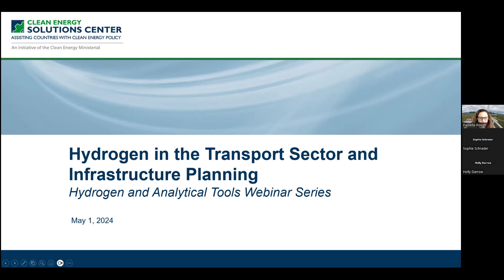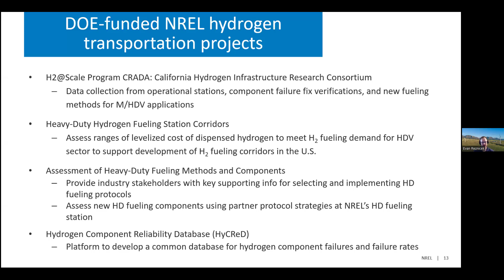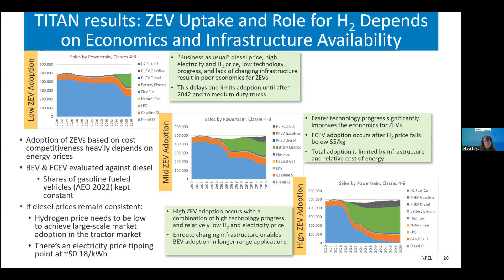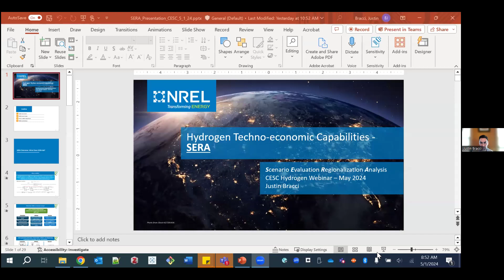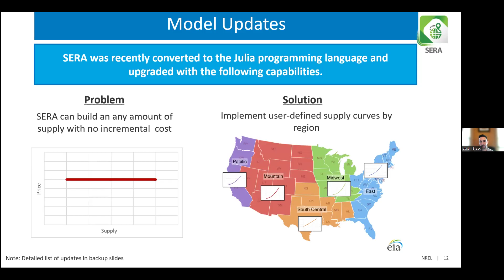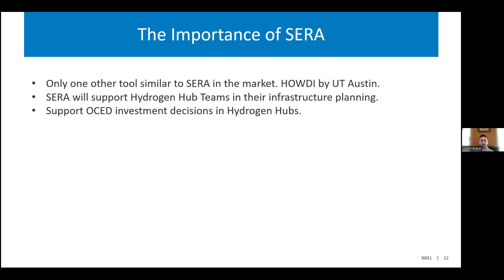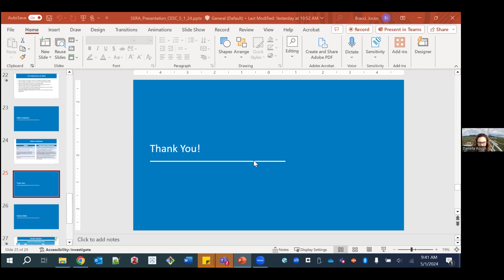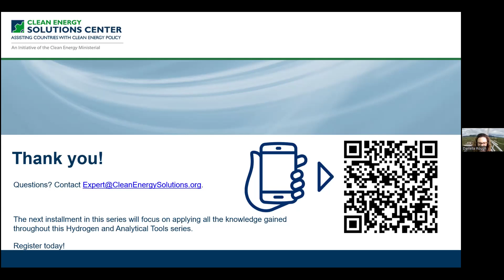Hydrogen in the Transport Sector and Infrastructure Planning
The multi-part Hydrogen and Analytical Tools Workshop Series, presented by the Clean Energy Solutions Center, examines the potential benefits and tradeoffs of hydrogen development and the key factors to consider when making strategy, policy, and investment decisions about the future of hydrogen and its derivatives.

The sixth installment covers innovations on hydrogen in the transport sector and infrastructure planning, including demonstrations of the Scenario Evaluation and Regionalization Analysis (SERA) model. The SERA model offers insights to inform infrastructure development and transportation investment decisions and accelerate the adoption of hydrogen at scale, whether for fuel cell electric vehicles or non-transportation applications.